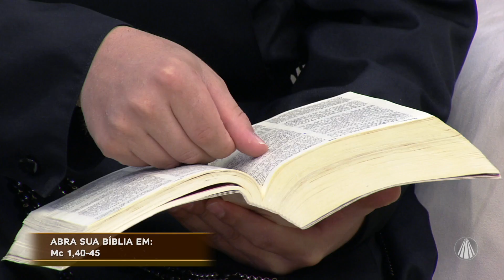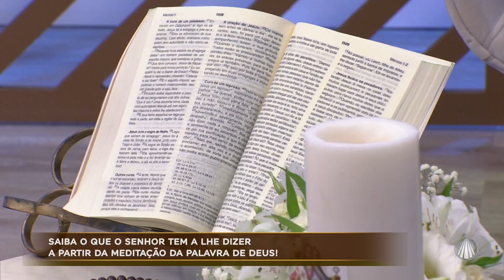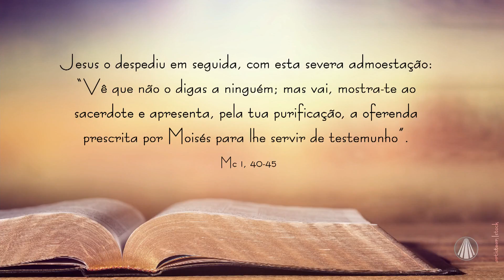Saiba o que o Senhor tem a lhe dizer em Marcos 1, 40-45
No Bem-Vindo Romeiro, Bianca Láua recebe o Padre Reinaldo Beijamim para nos ajudar a meditar a Palavra de Deus. Confira!

REDE APARECIDA
A TV de Nossa Senhora